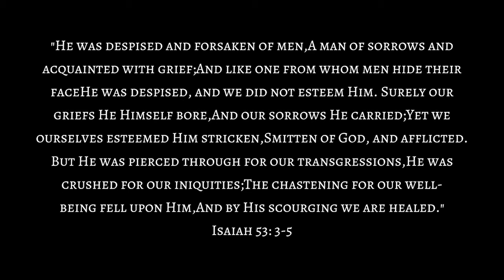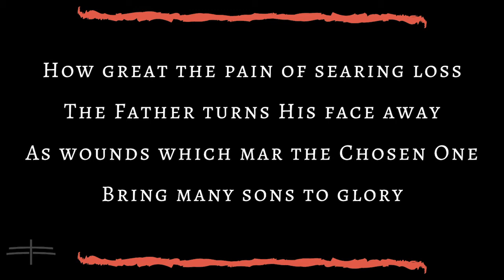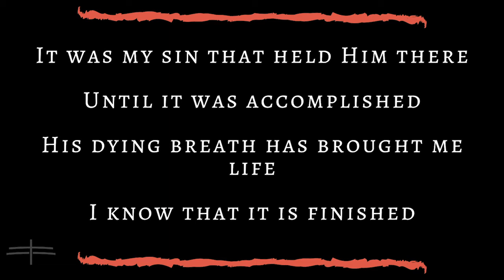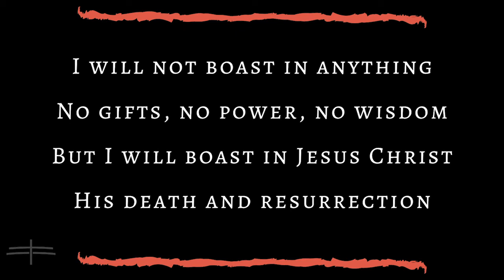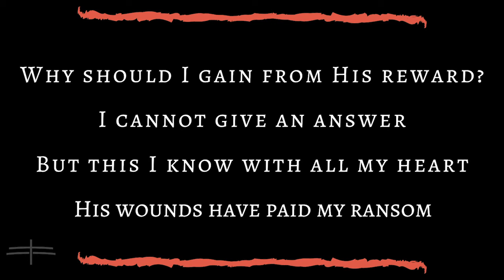Good Friday Service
Connect with LIFE BRIDGE CHRISTIAN CHURCH